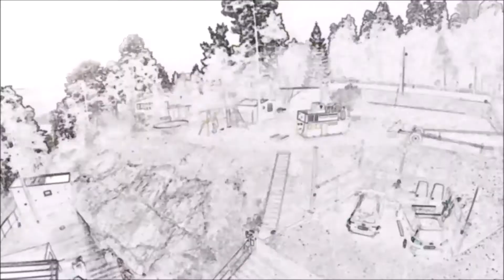Hybrid Vision - Fin villa på havstomt